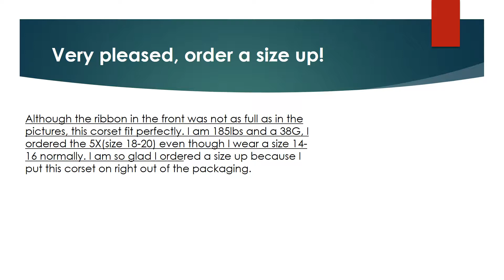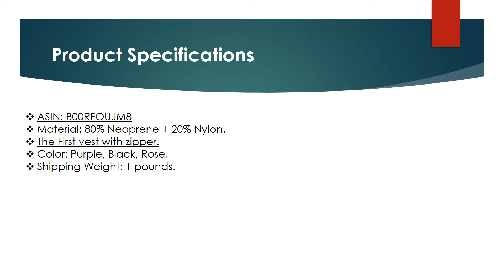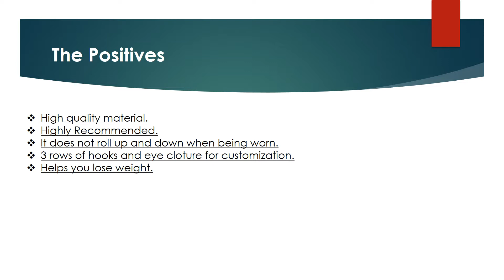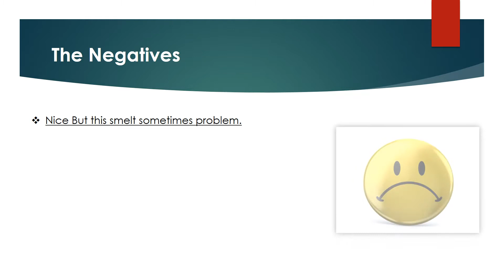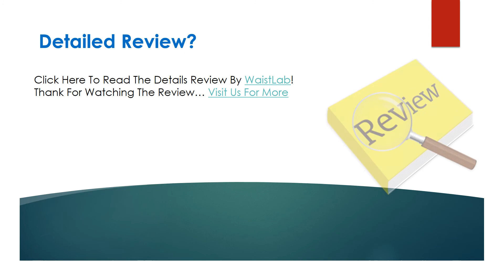Kranchungel Women's Floral Lace Overlay Trim Satin Overbust Corset Top Plus Size Review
Are you Looking for the authentic review of Kranchungel Women’s Floral Lace Overlay Trim Satin Overbust Corset Top Plus Size? We have tried to show the details on this video. You can decide whether you should buy this Best Waist Cincher or not after watching this exclusive video review. Shapewear Control Panties

► Good quality for an awesome price.
► Perfect for waist training.
► Great corset for beginners.
► Imported.
► Hand Wash.
► Real corset, not a costume piece.
► Durable.
► Tight-lacing.
► Comfortable.

▬▬ Product Specifications ▬▬

► ASIN: B00RFOUJM8
► Material: 80% Neoprene + 20% Nylon.
► The First vest with zipper.
► Color: Purple, Black, Rose.

► Question: I'm 5'3, 138 lbs, what size should I get?
Answer: 1x it runs small.
► Question: Im 5'3 at 180 what size?
Answer: I got a Large and it was to small and I am 5'7 and 160lbs; it was too small. I should have gotten an XL.

Kranchungel Women’s Floral Lace Overlay Trim Satin Overbust Corset Top Plus Size Pros
Kranchungel Women’s Floral Lace Overlay Trim Satin Overbust Corset Top Plus Size Cons
Kranchungel Women’s Floral Lace Overlay Trim Satin Overbust Corset Top Plus Size Photos
Kranchungel Women’s Floral Lace Overlay Trim Satin Overbust Corset Top Plus Size Features
Kranchungel Women’s Floral Lace Overlay Trim Satin Overbust Corset Top Plus Size Specification
Kranchungel Women’s Floral Lace Overlay Trim Satin Overbust Corset Top Plus Size Customer Reviews
Kranchungel Women’s Floral Lace Overlay Trim Satin Overbust Corset Top Plus Size Questions & Answers